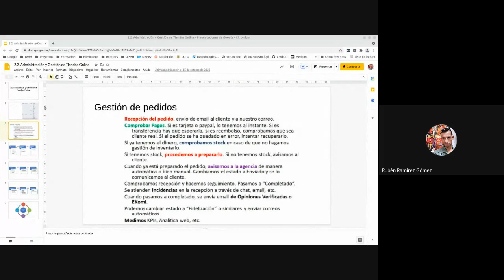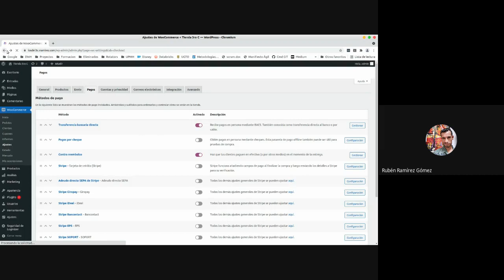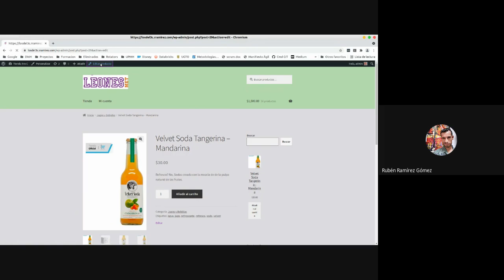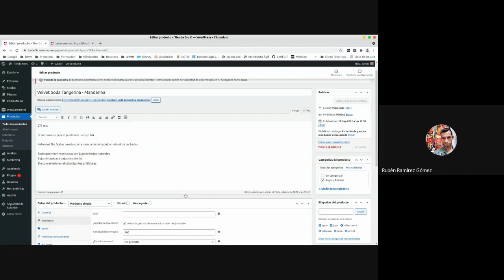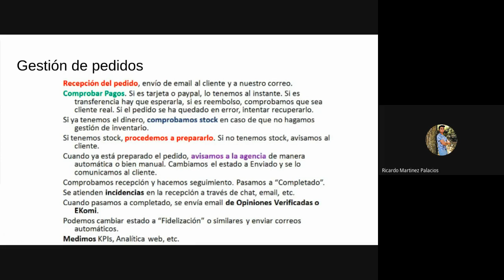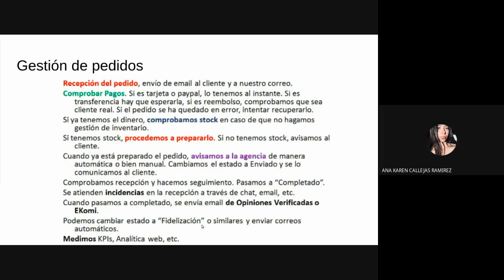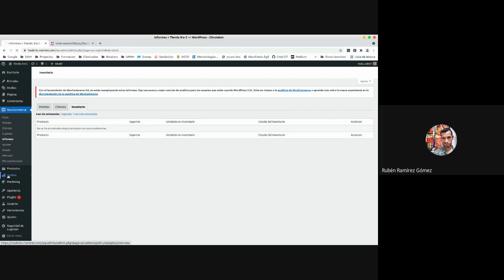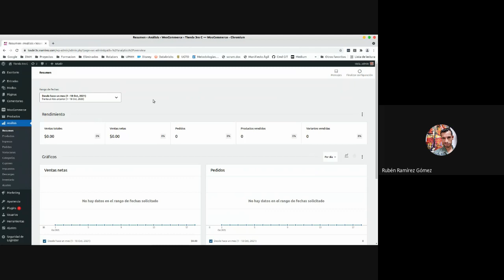3ro AC 18/10/2021 - Comercio Electrónico